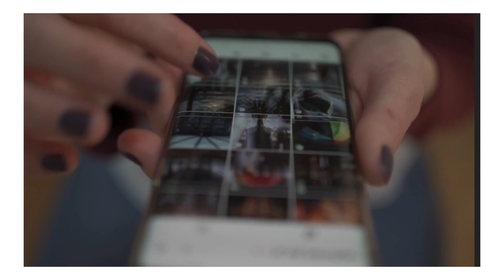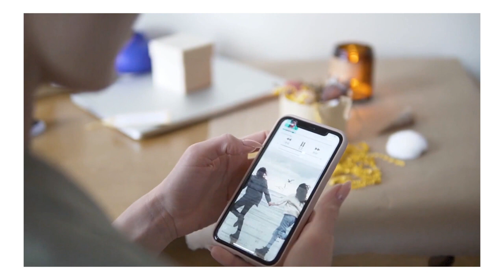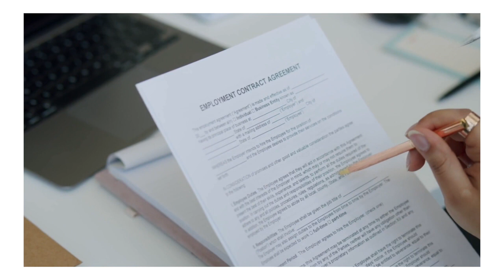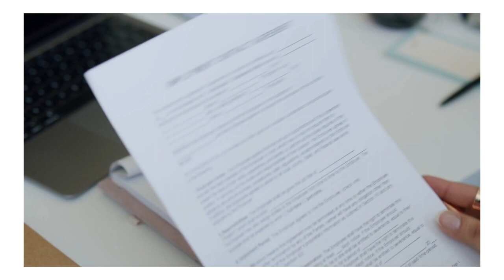Marketing Digital: ¿Cuáles son las funciones de un Community Manager?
Video elaborado en el curso de ebusiness d Zegel Ipae.

Créditos:
GODIER MOREY + PIERINA
REATEGUI GONZALES + LILIAN
SAAVEDRA MOZOMBITE + MAURICIO